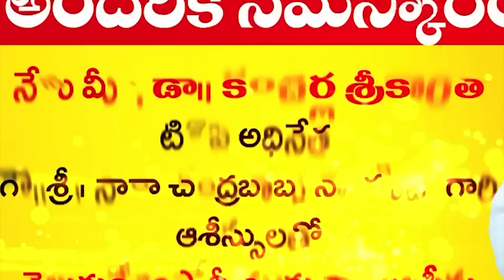ఓట‌ర్లు శ్రీ‌కాంత్ ని గెలిపిస్తారు...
- మ‌ర్రిపాడు టీడీపీ మండ‌ల అధ్య‌క్షులు అరిక‌ట్ల‌